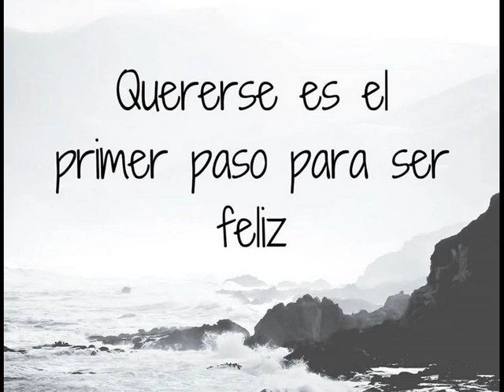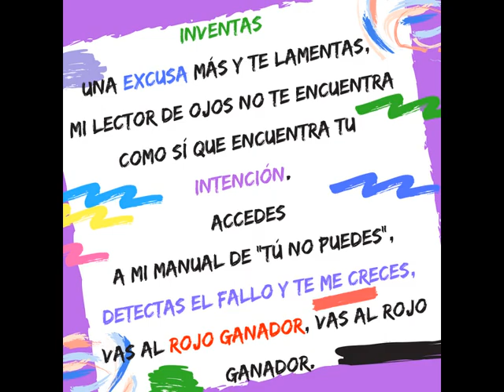BIKINI - CASTELLANA Y SEGARRETA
EL FARO DE VERANO CADENA SER CON ALOÑA VELASCO.
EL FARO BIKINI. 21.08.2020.